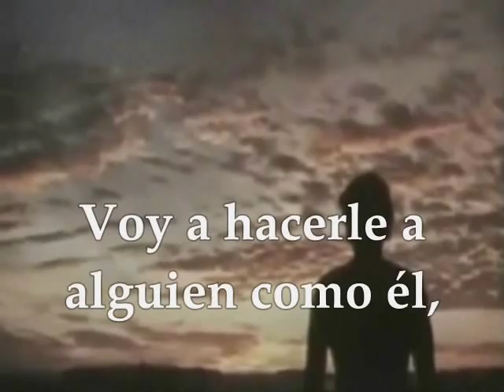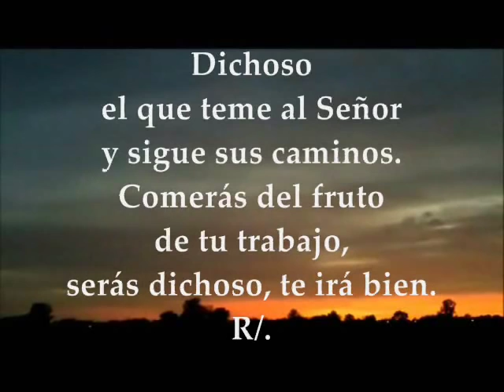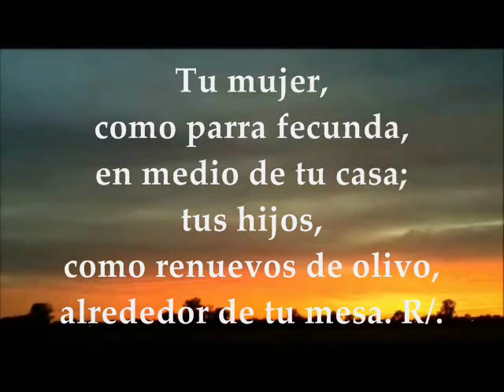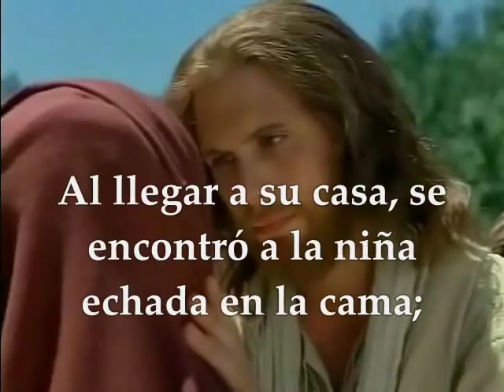Evangelio del día | Lecturas Jueves 9 de Febrero de 2017 Marcos 7, 24-30 Semana 5° T.O.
Te invitamos a orar, escuchar, meditar y compartir el evangelio del día y las lecturas biblicas correspondientes al día Jueves 9 de Febrero de 2017 Semana 5° Tiempo Ordinario ciclo A  PRIMERA LECTURA : Del libro del Génesis 2 : 18-25 SALMO : 127 R/. Dichosos los que temen al Señor EVANGELIO: Marcos 7: 24-30